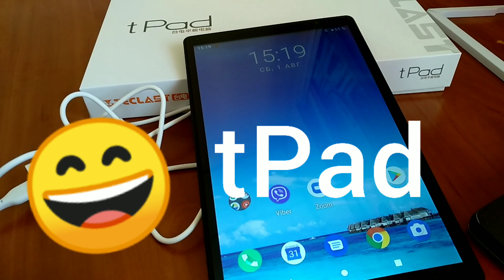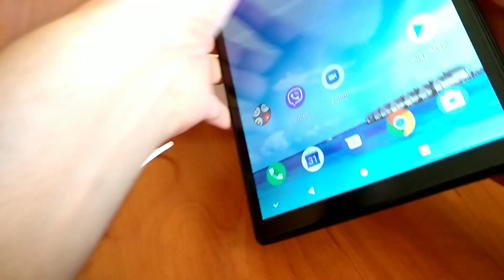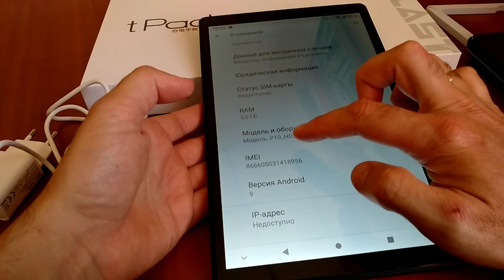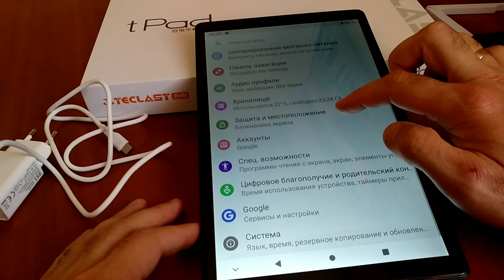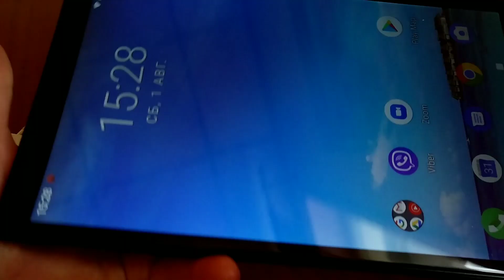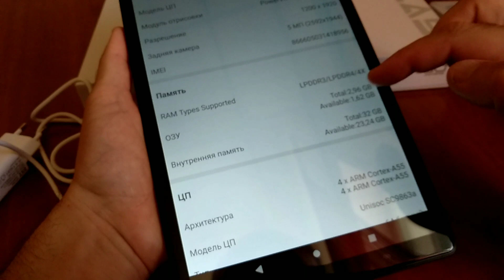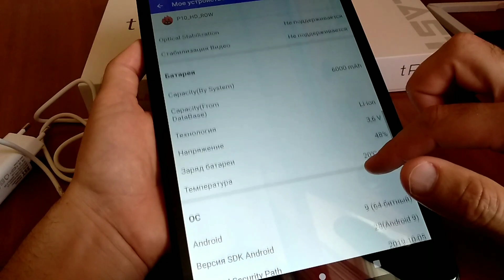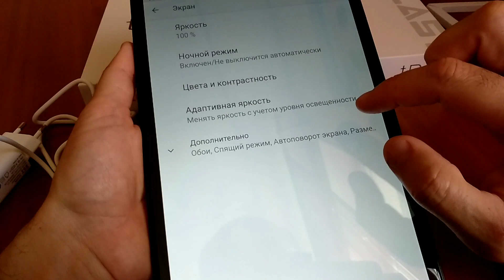Планшет Teclast P10HD за 99$. 3/32, 6000 батарея. Распаковка и отзыв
То что нужно на карантине и удалённой работе и обучении.
Teclast P10HD 4G Телефонный звонок Android 9,0 ОС Восьмиядерный планшетный ПК 3 ГБ ОЗУ 32 Гб ПЗУ 1920*1200 IPS SIM 10,1 дюймов планшет GPS 6000 мАч